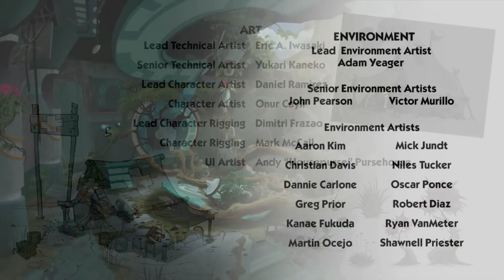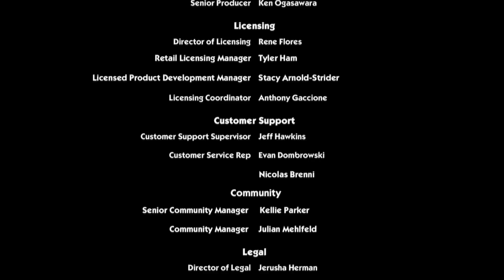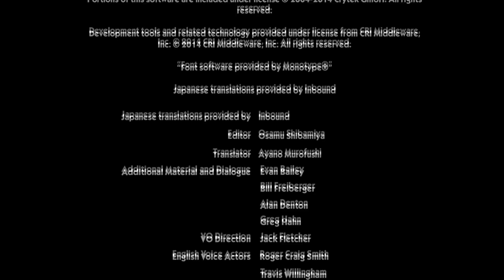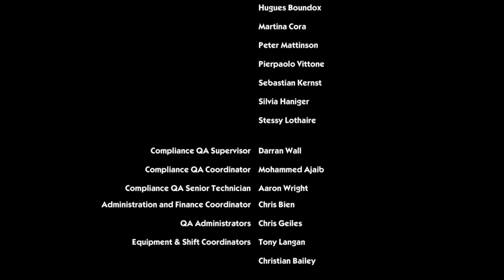KNUCKLES THE TROLL?! SONIC BOOM FINALE!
I am lyric...the snake from Sonic Booooom